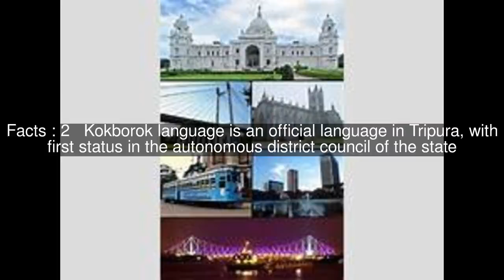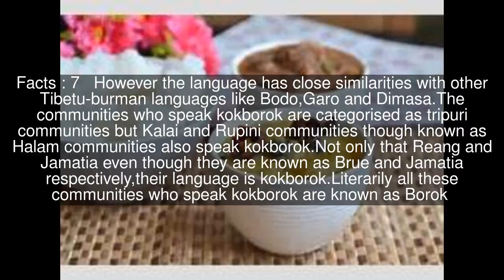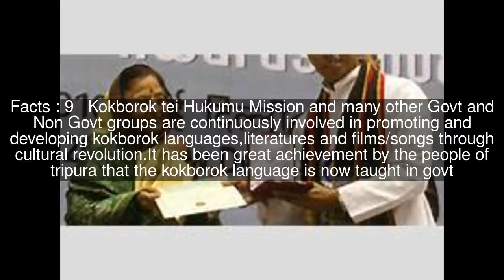Kokborok Day Top #10 Facts